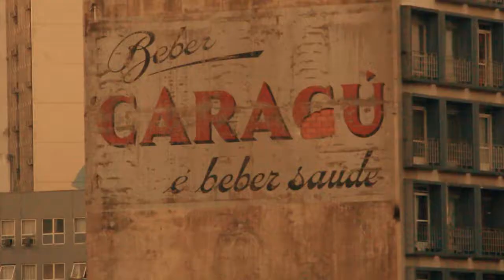LORIAN - São Paulo